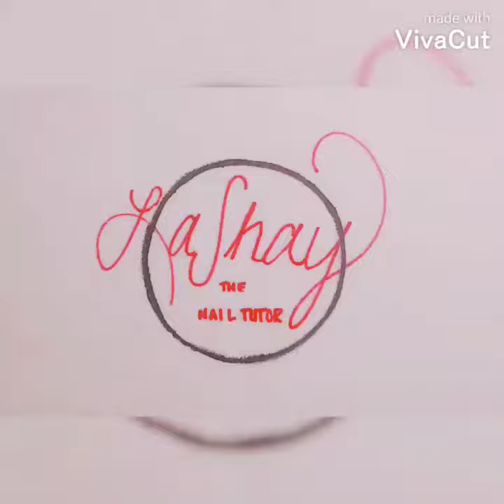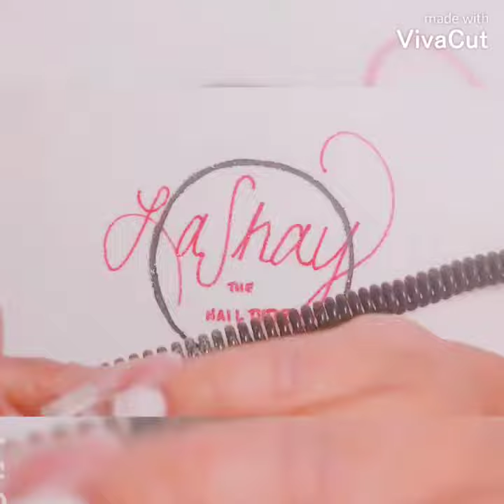Watch me work... on myself [Quarantine Edition]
Hey my pretty peeps! Quarentine has been a struggle for us all... and that includes our nails. Watch me work on my dominant hand in this video!